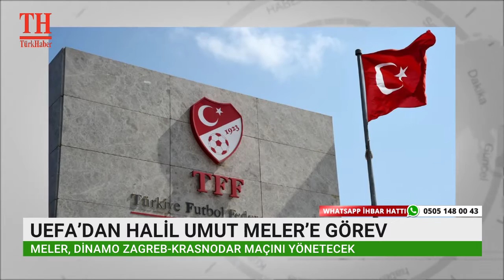UEFA’DAN HALİL UMUT MELER’E GÖREV